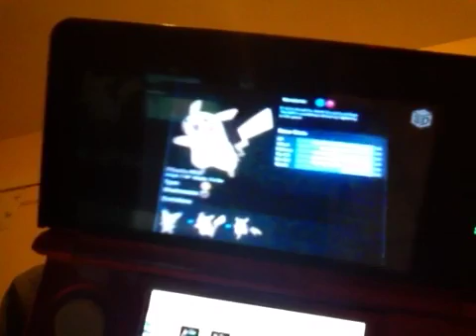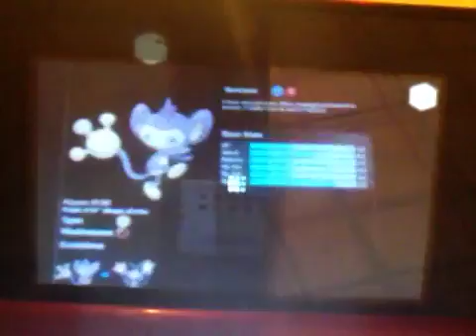my pokemon top 10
these are my fav pokemon